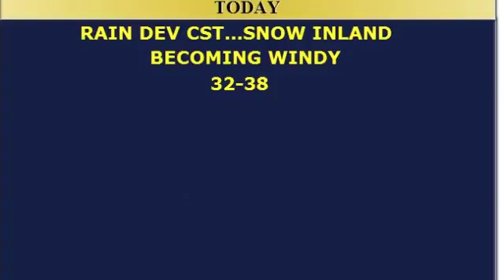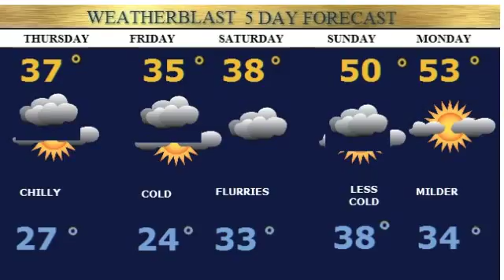Wednesday Herald Forecast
New England Weather